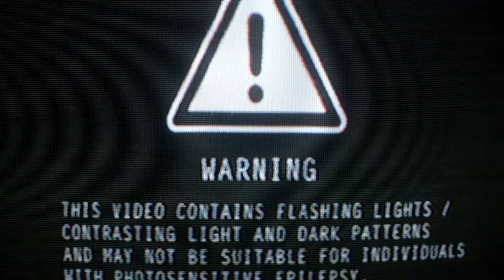Day Eight of jamuary2021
Hope everyone's doing well on day eight of this jamuary. I've been cleaning my work space (and adding another desk). Not quite done yet (still working in a mess here). Used some more Arturia VSTs. Repeating layered arpeggios.

What kind of things do you need in your work space to be productive?